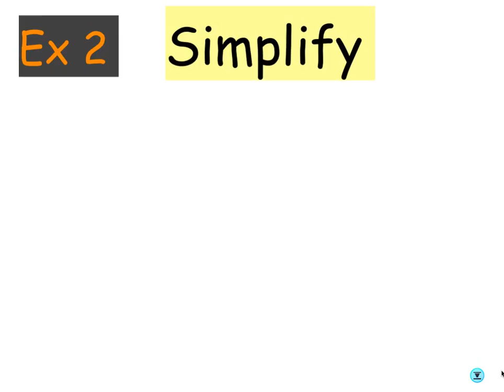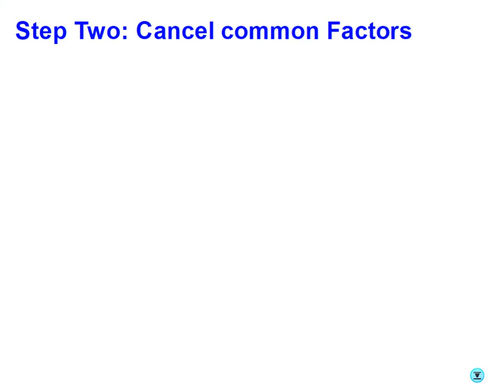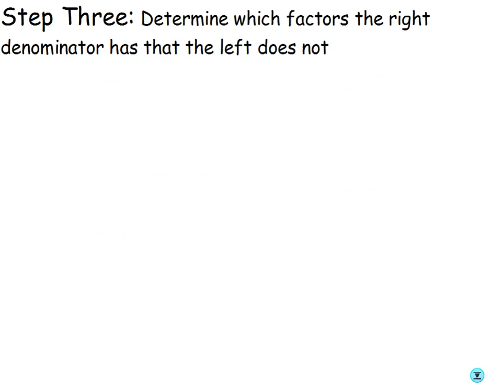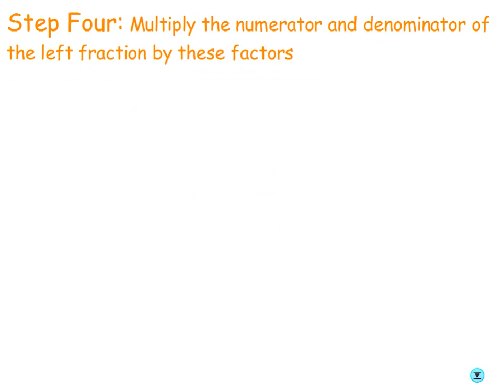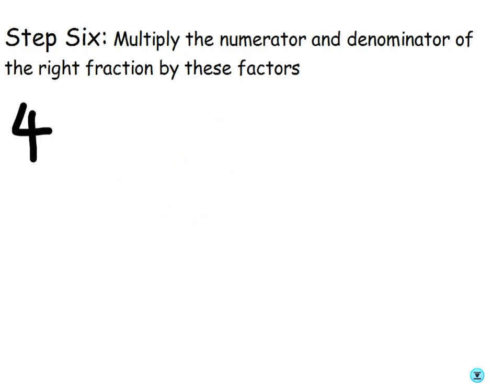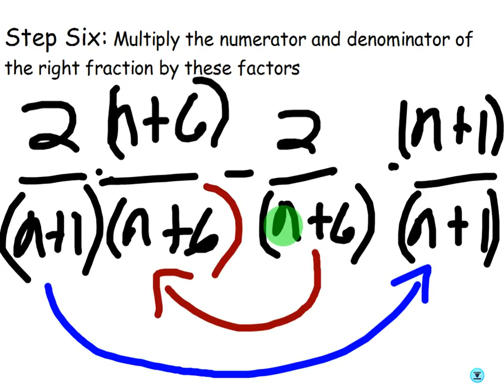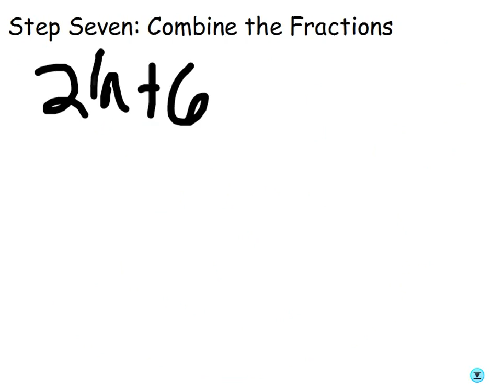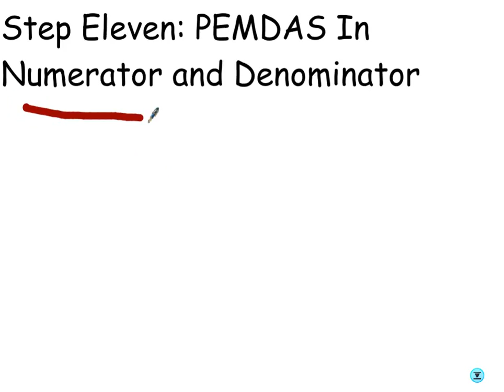Combine Rational Polynomial Expressions (Ex 2)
Step-By-Step Solutions, Multiple Examples and Visual Illustrations!